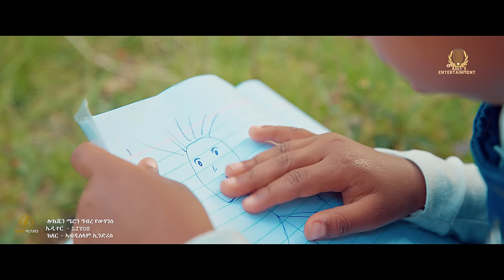Siem Seyum - Temenuni ተመንዩኒ New Eritrean Tigrigna Music 2022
Siem Seyum - Temenuni | ሴም ስዩም ተመንዩኒ - New Eritrean Tigrigna Nusic 2022

ግጥምን ዜማን Medhanie Gebremedhin (ንኡሰይ)